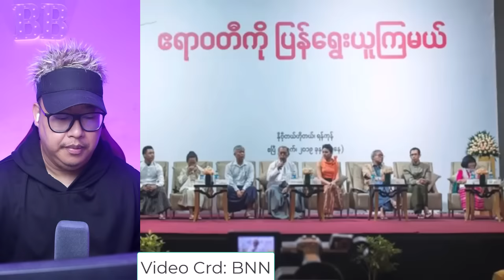နိုဝင်ဘာလ (၂)ရက် မနက်ခင်းသတင်းကောင်းများ